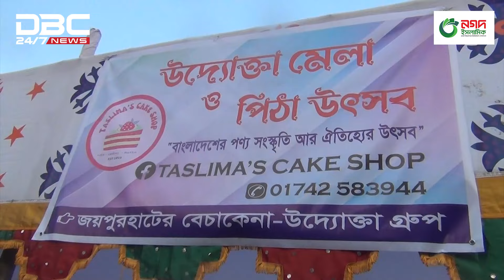জয়পুরহাটে চলছে ব্যতিক্রমী এক মেলা | DBC NEWS